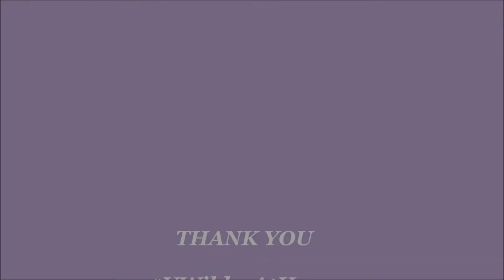**First Time Quarterly Goals**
What are your goals for the first 3 months of 2018?

*I meant biweekly videos. And date night...although a date month sounds amazing.

Wanna read stuff I wrote?